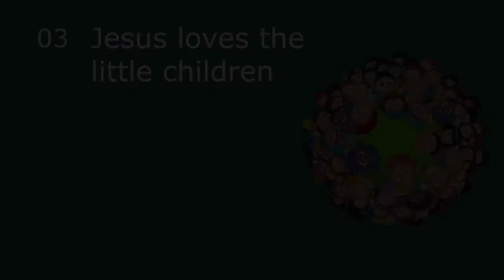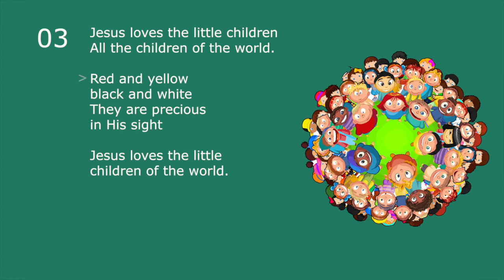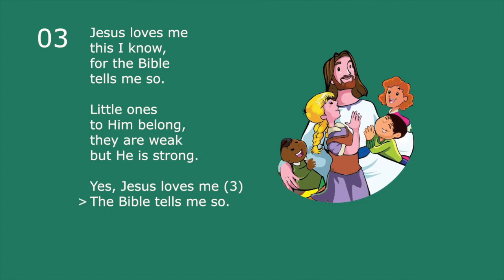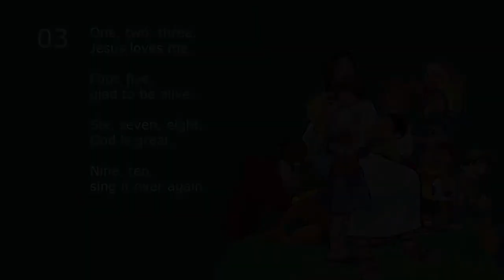The Story of Jesus continued